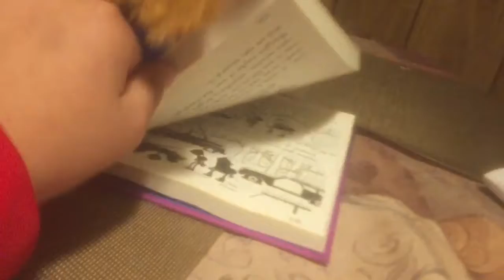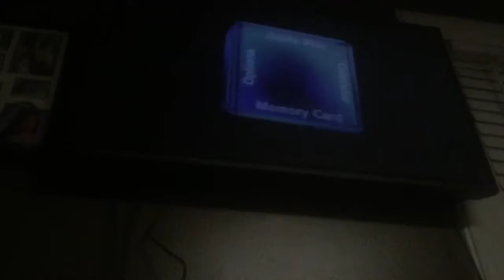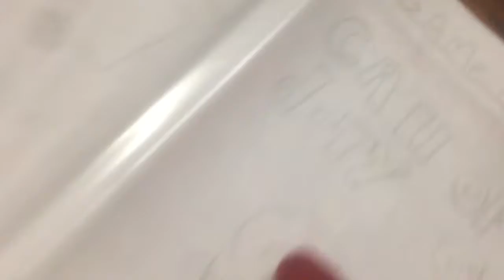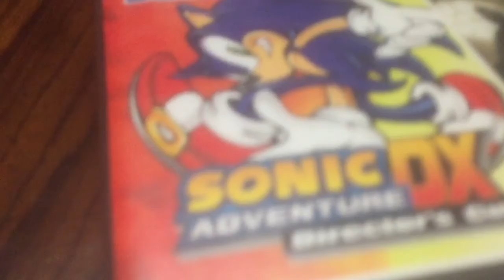Small movie getting ripped off!